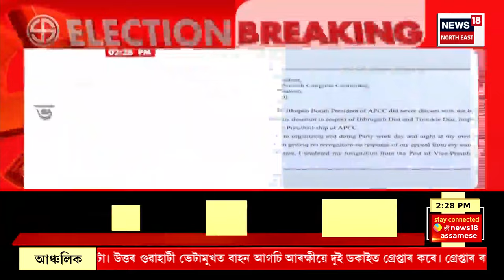Assamese News | গাঁও-চহৰ-জিলাৰ খবৰ : ভূপেন বৰাৰ বিৰুদ্ধে ক্ষোভ ৰাজু চাহুৰ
APCCৰ উপসভাপতি পদ ত্যাগ ৰাজু চাহুৰ।
ডিব্ৰুগড়ৰ পৰা প্ৰাৰ্থিত্ব বিচাৰিছিল ৰাজু চাহুয়ে।
উপ সভাপতি পদত থকাৰ পাছতে সভাপতিয়ে কোনো আলোচনা নকৰাকৈ সমষ্টি এৰি দিয়াক লৈ ক্ষোভ ৰাজু চাহুৰ।